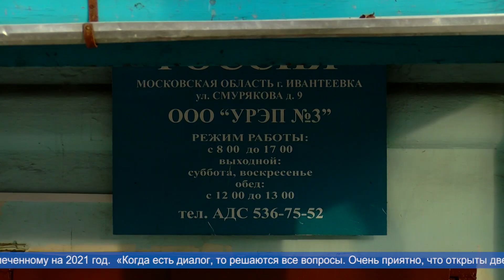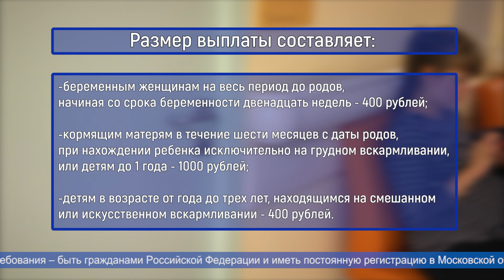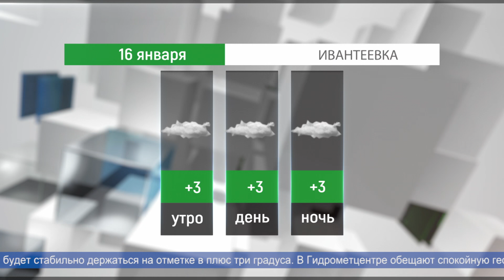День за днем 15.01.2020